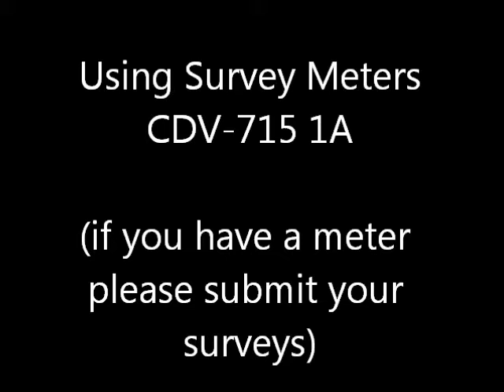Daily Radiation Survey for Charlotte/Detroit/Oakland United States - 6.3.2012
Using identical Victoreen CDV-715 1A Survey Meters
Retrofitted and Calibrated for moderate to high gamma radiation

Looking for more survey sites / people to contribute data in other cities

Get your survey meters professionally calibrated at...